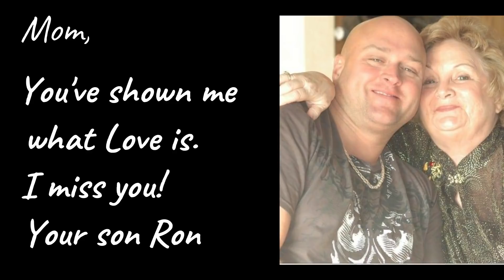Love Your Mom Before She's Gone|Best Mothers Day Video(emotional)Sad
I wanted to share a personal life experience with this Mothers Day video - if you've lost your mom you can relate! For this Mothers Day I wanted to remind everyone, love your mom before she's gone!!

I know this is emotional and even sad, but the this Mothers day video reminds us all the importance of a mother. If your mother is still here, be sure you let her know how much she is loved!

Sherri-Lynn, or Candy, as most people knew her, was known for her love of missionaries, china dishes, pretty
tablecloths, sewing, researching ancestry and making personalized gifts for those she loved. She was dearly
loved by her husband Bill, her four kids and their spouses, 11 grandchildren, and her brothers and their families.
Candy was born February 26, 1945 in Delano, California. Her Dad worked as a pastor and built churches in
Montana and Tennessee, as well as houses all over California. She went to many different schools growing up
since they moved nearly every year. In church ministry she often sang with her brothers while her mom played
the accordion. She loved to sing and sang in the choir and theatre at Cabrillo College and Azusa Pacific. She
had an amazing solo voice.
Bill and Candy met in May of 1966 at North Valley Baptist Church and were married just 8 months later in the
chapel where Pastor Royal Blue officiated. Not long into married life, they went to fill a short term need in
Nigeria with SIM, Sudan Interior Mission. When they were preparing to go, Candy realized how difficult it would
be to keep up her beautiful bleached blonde hair, so she dyed it back to her more natural color, brunette. While
on a visit to her mom’s church she was lectured about her ‘unnatural hair color’ and how it was a bad influence!
She had only been known as a blond so the change back to her natural color caused a stir which she thought
was quite funny! While they were serving, God put in in their hearts to continue in missions full time and they
spent 17 years in Nigeria, Niger, Benin and Burkina Faso. Life in a rural, third world village was not easy, but
Candy was one strong, determined lady.
Candy’s spiritual gift was hospitality. During their years in missions she often had the role of hostess. In Galmi,
she was in charge of the accommodations for all the missionaries that came to the hospital for medical and
dental work. She worked to provide a comfortable stay and good food for all. After they came home from the
field, Candy loved to have people over for meals and have guests in their Palo Cedro home. She was always
open to anyone who needed a place to stay, including “adopted sisters” Kelly Saechao and Shawna Marquis,
and the Lally sisters.
When Bill and Candy were building an addition to their home in Palo Cedro, she requested an additional room
with its own entrance and bathroom and kitchenette that could be used for guests, much like a hotel room. This
later became known as the “Profits Chambers.” Over the years, it was in almost constant use by guest
speakers, travelling missionaries and extended family. As her children emptied out of the house, Candy would
fill up their rooms with large groups needing a place such as a travelling volleyball team, girls from the Uganda
Children’s Choir and musicians from the Ukraine.
Candy was also a master seamstress. She sewed her own wedding dress and bridesmaid dresses, clothes for
her kids growing up in Africa, many banquet dresses and in these last few years many gift projects with
personalized embroidery. She loved to find just the perfect fabric and artwork that she felt her recipient would
enjoy. Many evenings, one could see the light in her sewing room on until late into the night.
Most of all, we’ll remember Candy as a woman of deep faith in God. She studied the Bible and apologetics. One
of the hardest things for her as she got older was not being able to teach anymore. She spent many years
teaching Bible study for ladies in rehab. She loved to see God’s Word transform lives, she prayed fervently for
her kids and grandkids. She kept up with missionaries all over the world and petitioned on their behalf. It was
this deep faith and love for her family that gave her the strength to live with the constant pain and health
problems. She never complained and kept doing as much as she could even on days when she suffered so
much. We remember Candy for her legacy and mark on this world as a light shining bright for all to see God’s
love.